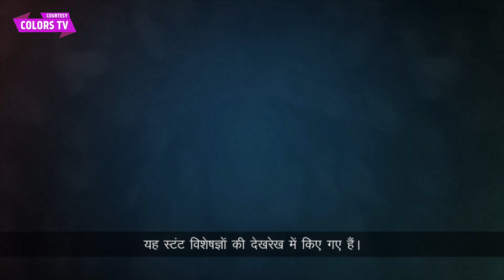Khatron Ke Khiladi 13 New PROMO: Semi Finale Me Khiladi Karenge Dar Ka Samna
Colors TV Show Khatron Ke Khiladi 13 New PROMO: Semi Finale Me Khiladi Karenge Dar Ka Samna